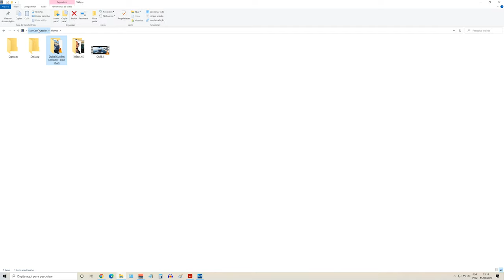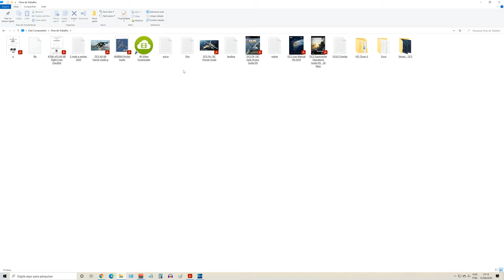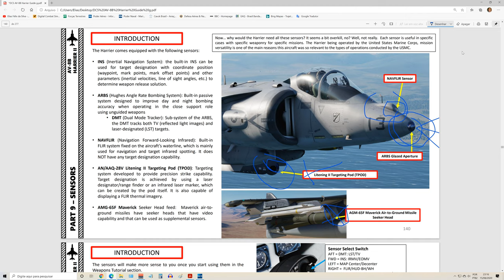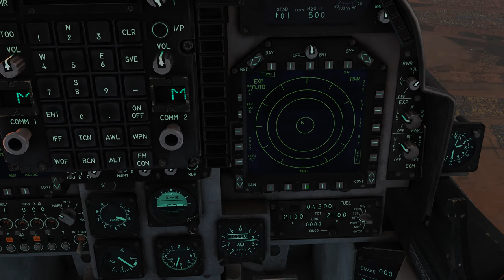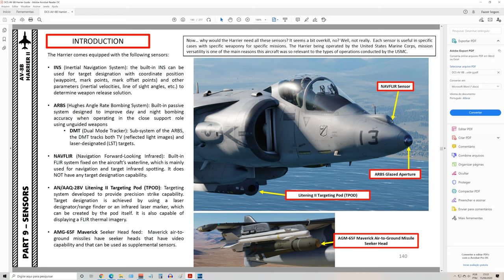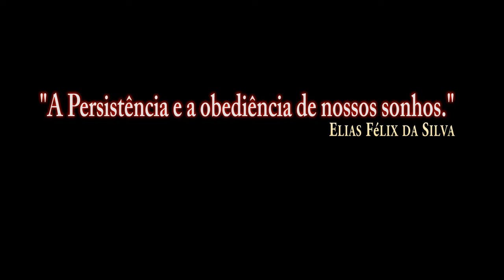DCS:AV-8B_Armas_SENSORS/PT-BR_VÍDEO 1382